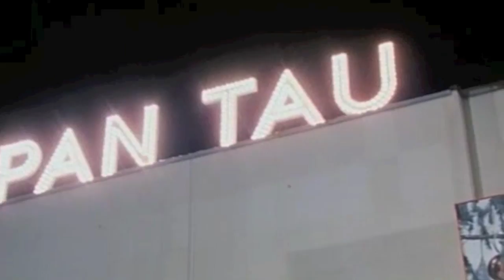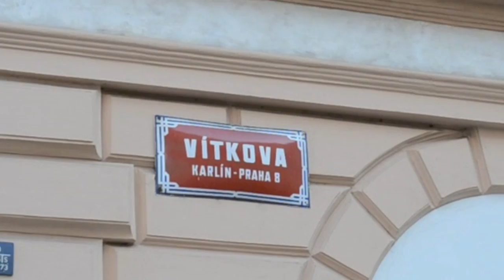Filmová místa na Praze 8 II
TV Praha 8 - Fešák Hubert, G.I.Joe, Ocelové město, Pan Tau, Pěsti ve tmě ...ve filmových místech na osmičce.